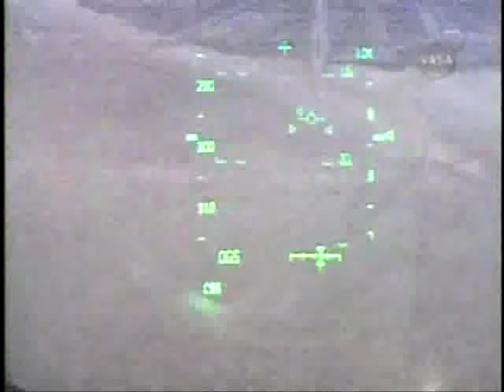Space shuttle Discovery STS-128 Landing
Space shuttle Discovery STS-128 Landed at Edwards Air Force Base in California on Friday, Sept. 11, 2009, 08:53 p.m. EDT.